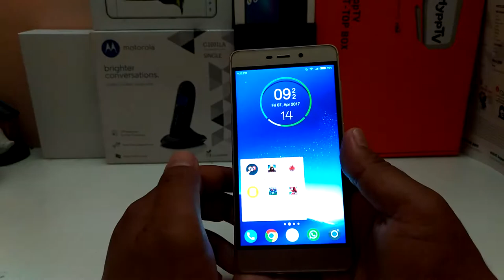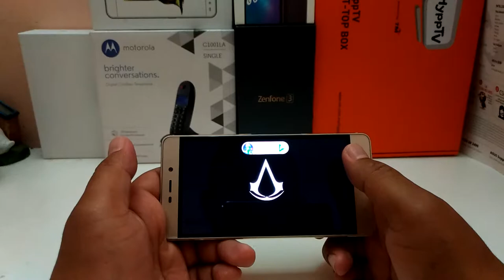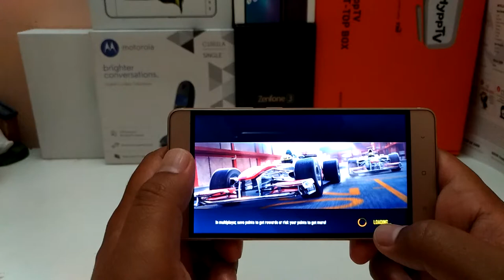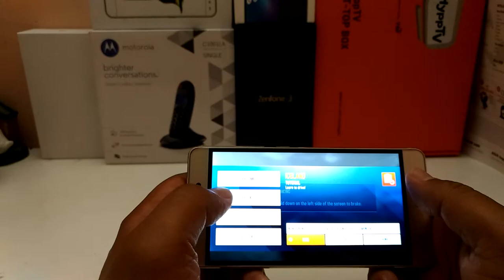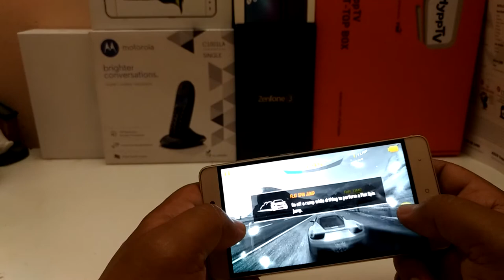Xiaomi Redmi 4 Prime Gaming Demo - Spider-man 2, Assassin Creed Identity, Asphalt 8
Watch me playing the game to test 3D capability of this phone